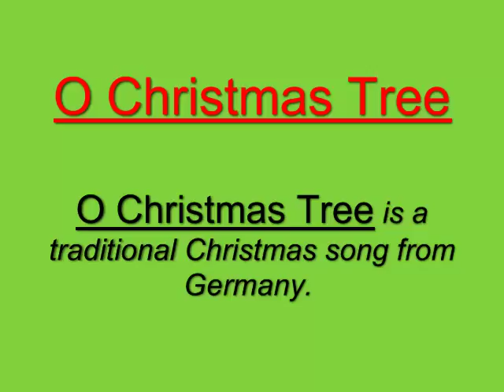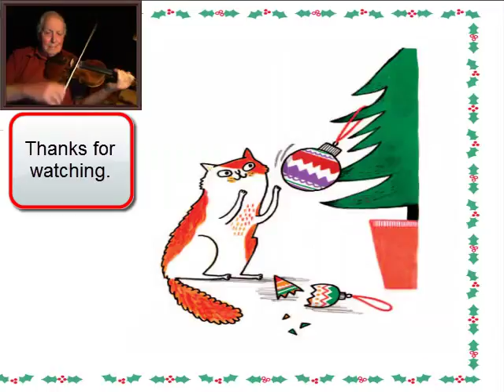O Christmas Tree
This is a traditional German song, popular during the Christmas season.